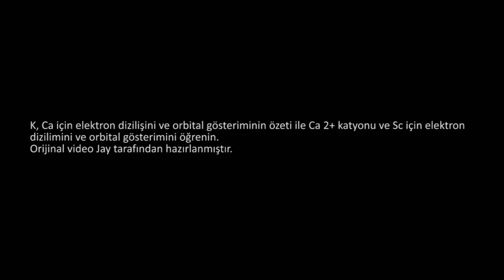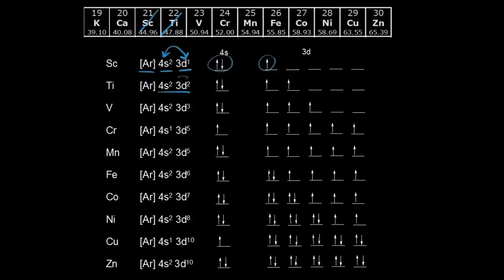3d Orbitallerindeki Elektron Dizilişleri (Kimya)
Electron configurations in the 3d orbitals